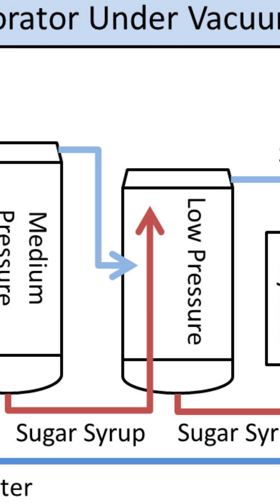What I Learned from the Man Who Was TOO BLACK for American Factories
The Untold Story of Norbert Rillieux: How a Brilliant Mind Revolutionized Sugar Production
From the dangerous sugar factories of 1800s New Orleans to the prestigious laboratories of Paris, discover the extraordinary journey of Norbert Rillieux - the genius who transformed the sugar industry forever. Born to a French plantation owner and an enslaved mother in 1806, Rillieux's groundbreaking multiple-effect evaporator not only saved countless lives but revolutionized sugar processing worldwide.

🔑 Key Highlights:

Child prodigy who mastered engineering by age 12
Invented the multiple-effect evaporator
Made sugar processing safer and more efficient
Overcame racial barriers through innovation
Legacy continues in modern sugar production

💭 "Innovation sees no color - it only sees solutions."
Part of the Brave Diamonds series, celebrating hidden figures in STEM who changed our world.
🎓 Perfect for:

STEM students and educators
History enthusiasts
Innovation lovers
Anyone seeking inspiration

Questions? Drop them below! Share your own experiences of proving doubters wrong with a 🧪